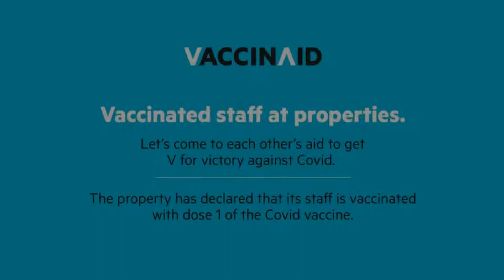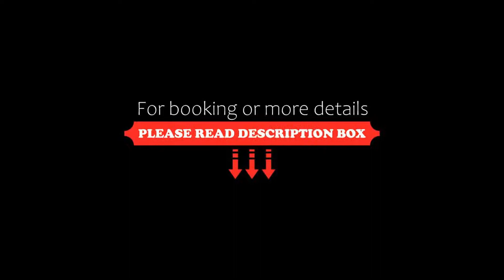Vaccinated Staff OYO 79309 Flagship Hotel Shreema, Gwalior, India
About Property:
Set within 1.1 km of Jai Vilas Palace and 2.1 km of Teli Ka Mandir, Vaccinated Staff - OYO 79309 Flagship Hotel Shreema provides rooms in Gwalior. All rooms feature a TV with cable channels and a private bathroom. The accommodation offers a 24-hour front desk and a shared kitchen for guests.
Sasbahu Temple is 2.6 km from Vaccinated Staff - OYO 79309 Flagsh...
Property Type: Hotel
Address: 23, OLD HIGH CT ROAD,PATANKAR BAZAAR ,JAYENDRAGUNJ SHINDE KI CHAWANI, Gwalior, 474001 Gwalior, India
Searching For
1. Vaccinated Staff OYO 79309 Flagship Hotel Shreema - Gwalior - India
2. Vaccinated Staff OYO 79309 Flagship Hotel Shreema - Gwalior - India Address
3. Vaccinated Staff OYO 79309 Flagship Hotel Shreema - Gwalior - India Rooms
4. Vaccinated Staff OYO 79309 Flagship Hotel Shreema - Gwalior - India Amenities
5. Vaccinated Staff OYO 79309 Flagship Hotel Shreema - Gwalior - India Offers and Deals
Audio Credit:
Track Title: Blank Slate
Artist: VYEN